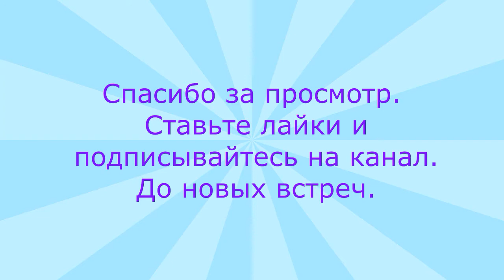Индикатора короткозамкнутых витков. Проверка статора коллекторных двигателей,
Индикатора короткозамкнутых витков. Проверка статора коллекторных двигателей, Настройка.
Не забываем проверить обмотки на обрыв.